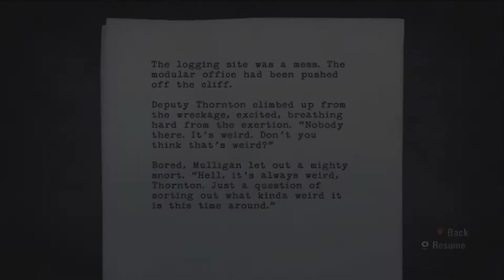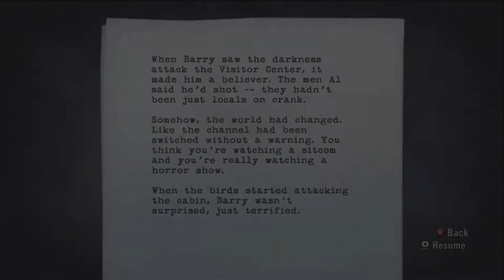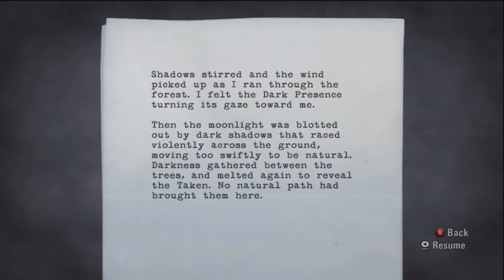Let's Play Alan Wake Ep. 15- The Old Mill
Their is an old mill and it looks like nobody was their for ages. I hope I can reach the campgrounds so I can save Barry from this nightmare.
Alan Wake was made by Remedy Entertainment.